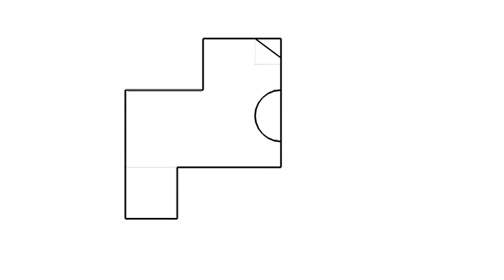全華圖學207頁/統測變化試題（109年度）-剖視圖解答